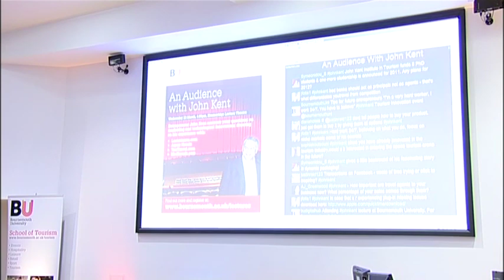An Audience with John Kent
An Audience with John Kent - Tourism Innovations (part of the BU Lecture Series)

John Kent is the founder and CEO of youtravel.com and the founder of Aquis Hotels and Resorts.